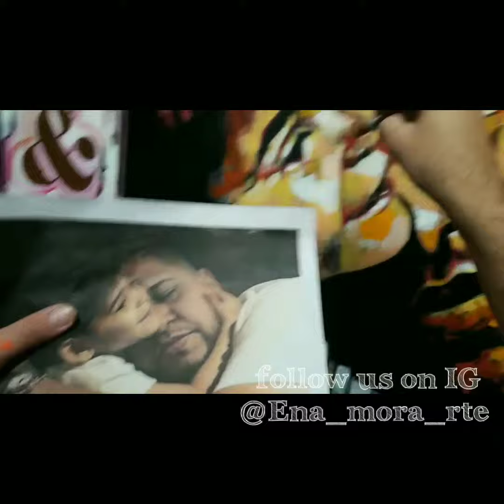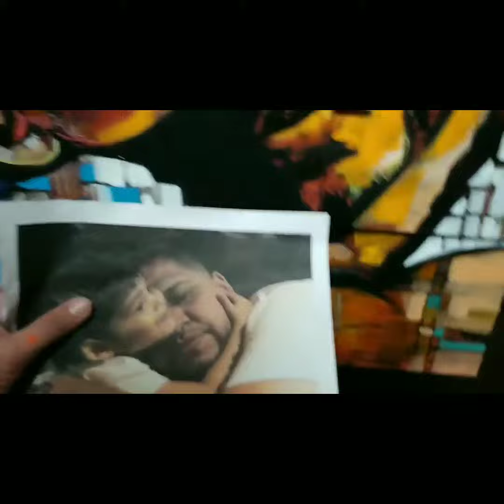Mario y Esiel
Time lapse tribute to family.